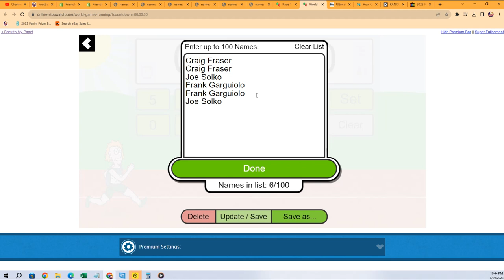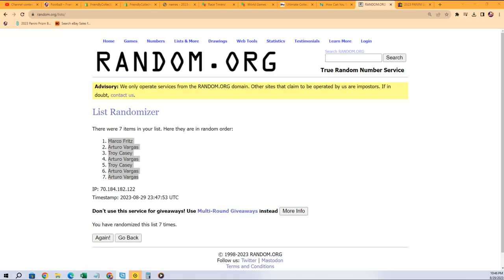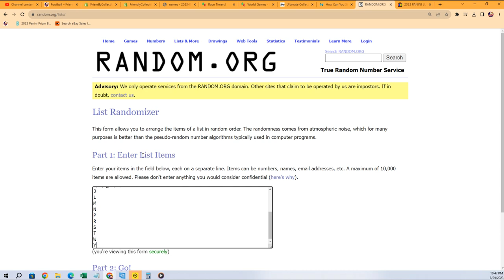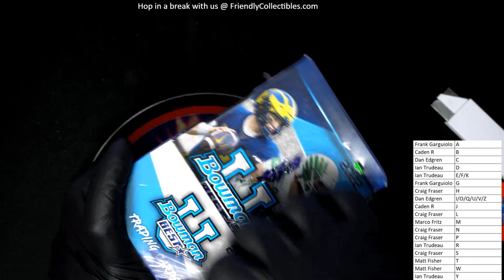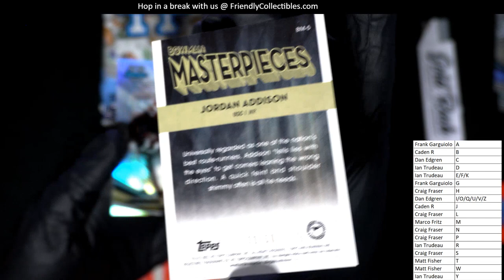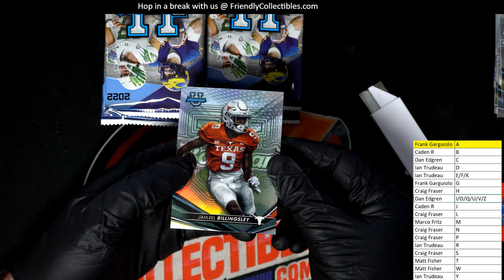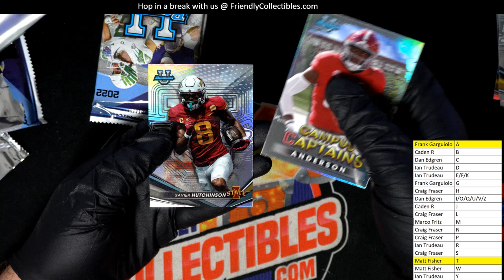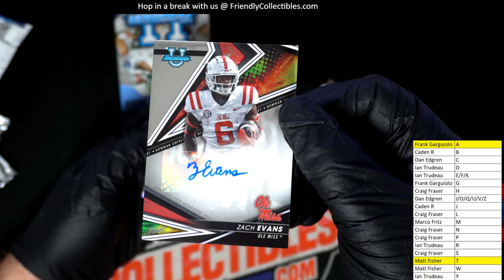2022 BOWMANS BEST UNIVERSITY FOOTBALL ID 22BESTU143